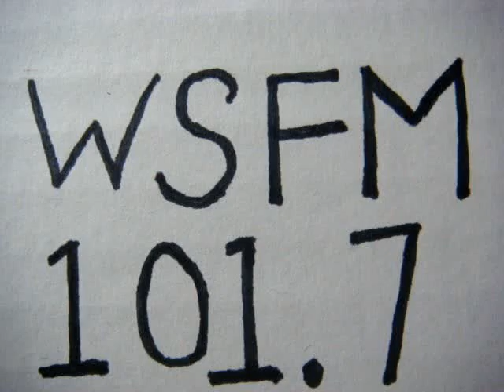No 347 Your song with Richard Mercer. 24 July 2014